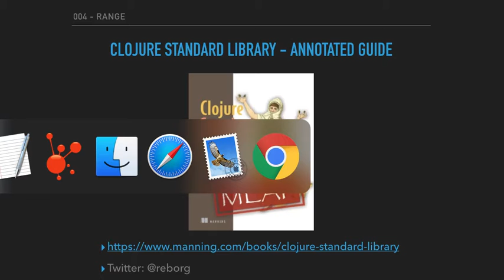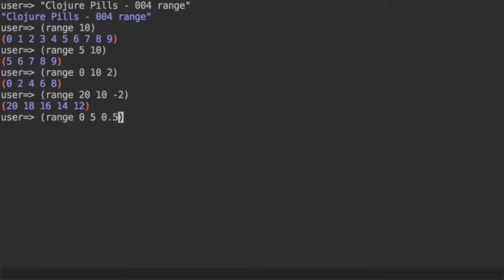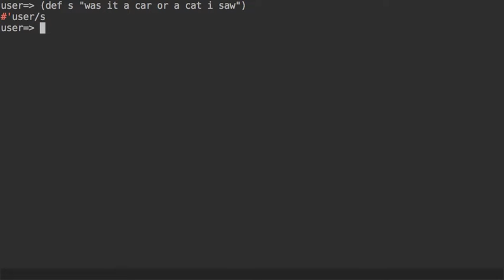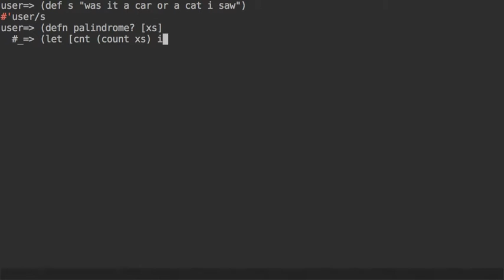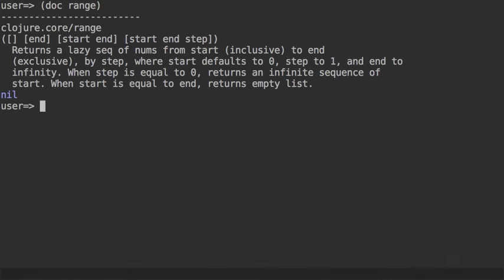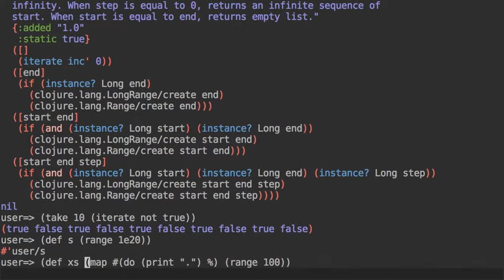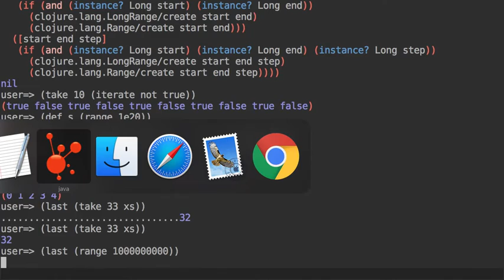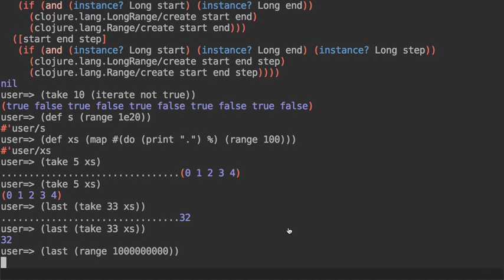004 - range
The "range" function from the Clojure standard library. Shownotes Usage examples: longs, doubles, ratios, autopromoting, palindrome, nth, laziness, profiler.